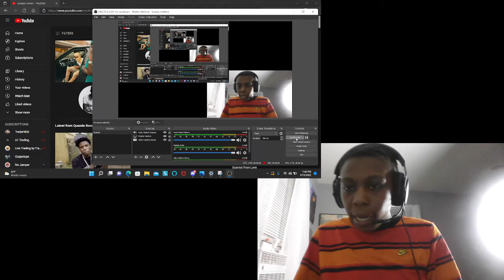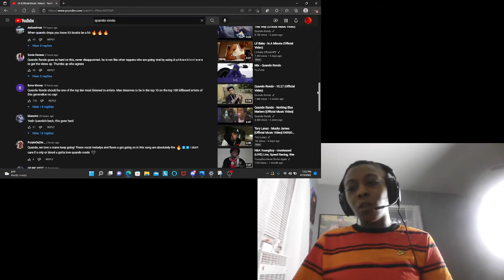QUANDO RONDO - 24 - REACTION (MOST SLEPT ON RAPPER?)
LETS TALK ABOUT IT IS QUANDO SLEPT ON??